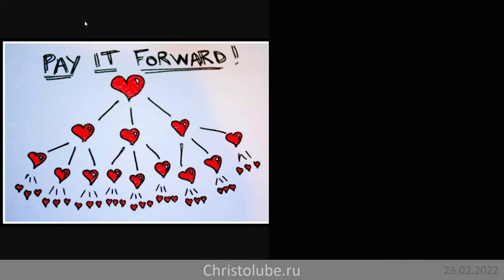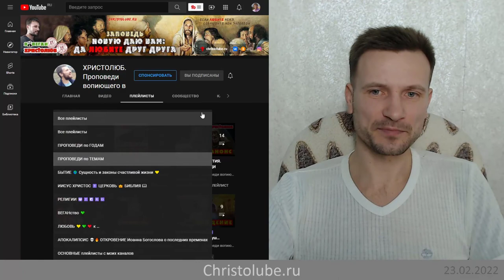ЛЮБОВЬ к НЕЗНАКОМЫМ людям в Небесном Царстве любви 💛 (23.02.22) ВЕГАН 💚 ХРИСТОЛЮБ ✝️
ЛЮБОВЬ к НЕЗНАКОМЫМ людям в Небесном Царстве любви 💛 — это видео о том, что мы будем чувствовать к абсолютно незнакомым нам людям при встрече с Ними в Небесном Царстве Любви.

— SKYPE: christolube

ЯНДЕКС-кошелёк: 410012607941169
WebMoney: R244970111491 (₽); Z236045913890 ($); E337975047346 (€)